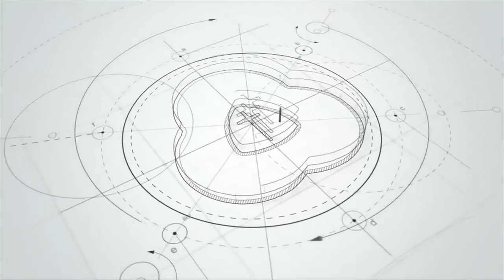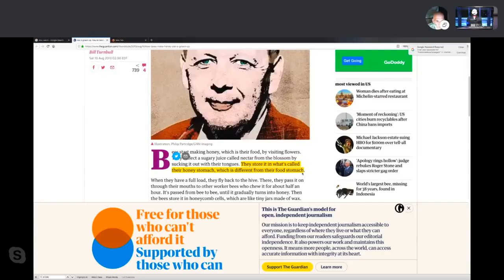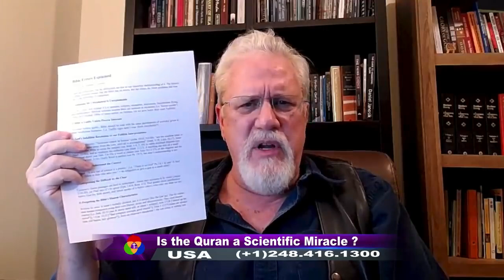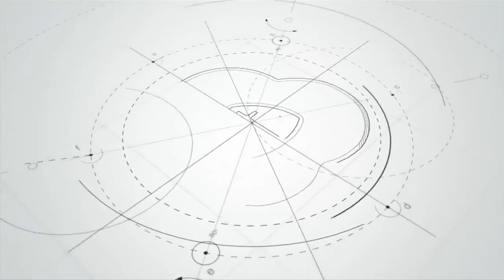Jay Smith vs. Nadir Ahmed - Scientific Miracles in the Quran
Jay was asked by the Trinity Channel to do a debate for them on Thursday evening, February 21st on the topic: 'Scientific Miracles in the Qur'an'. He was to oppose Nadir Ahmed, a well-known Muslim debater, who has created videos on this very subject as far back as 2008.

It turned out to be a rather simple if not entertaining debate, though Jay was somewhat disappointed that Nadir wasn't a better opponent, as he wasted most of his time attempting to move the debate away from the scientific problems in the Qur'an and onto the Bible, particularly harping incessantly on the parable of the Mustard seed, which he considered was a scientific error.

Jay was a little surprised that the moderator, someone whose position is to moderate and take a neutral stance, instead entered into the debate himself, taking equal time with Jay on the Christian side. Some have assumed justifiably that this may have looked like 'ganging up on poor Nadir'. Nonetheless, Eddie, the moderator did a slap-up job, particularly as an expert on the Arabic words and phrases in the Qur'an, as its his native tongue.

We encourage you to watch the entire debate, as you will see that there are a myriad of scientific claims Muslims make for their Qur'an, which are nothing more than mere observations, or borrowings from other sources. This point came out clearly in this debate, coupled with a few scientific errors, despite Nadir's remonstrations to the contrary.

This area of research is new to Jay, and the first time he has even debated it with a Muslim. Due to the popularity of the subject in the Islamic world Jay has decided to create an entire series on this subject for Pfanderfilms!

So, enjoy the debate, and 'hold this space'

(21,930)